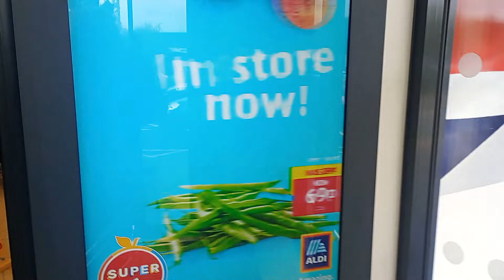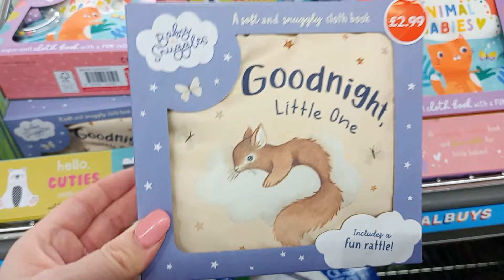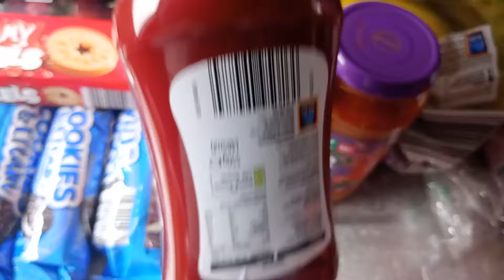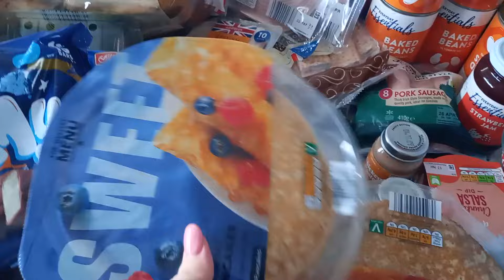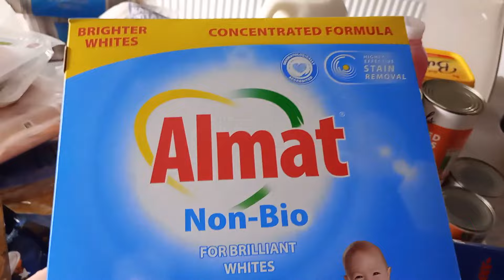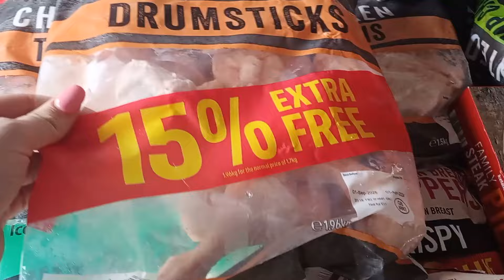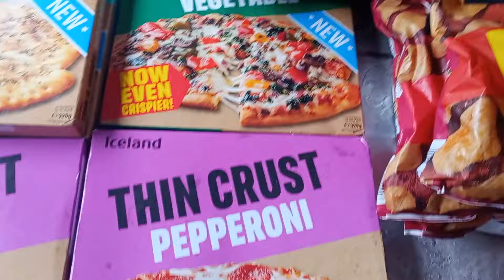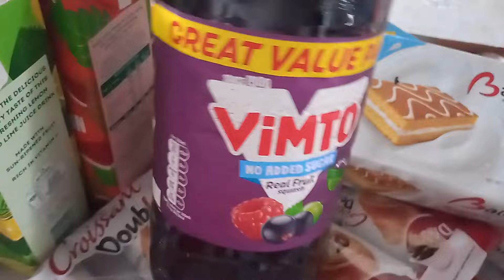Aldi grocery haul. // Meal plan. // For a family of 11.